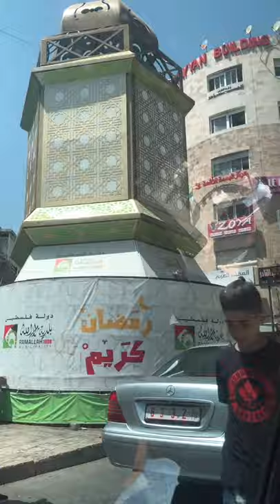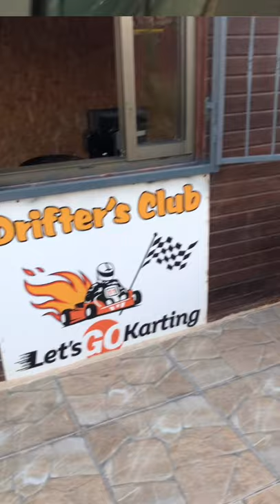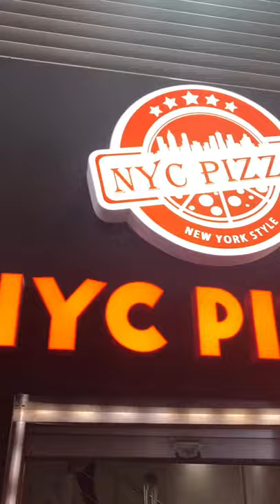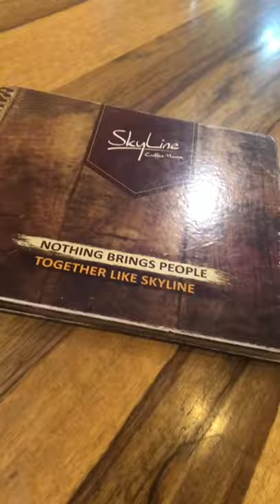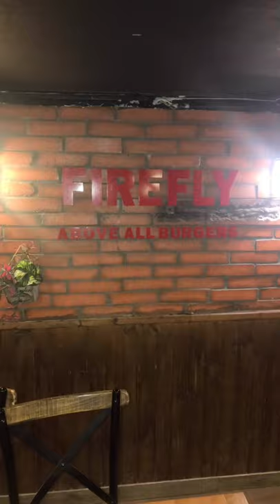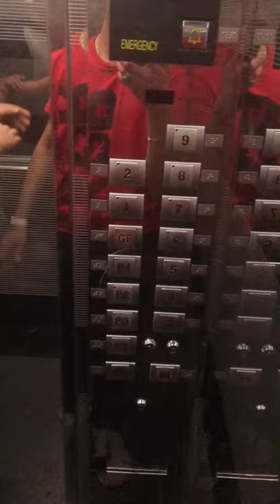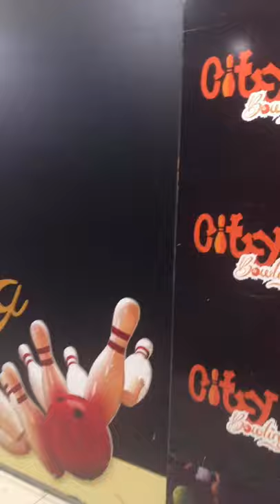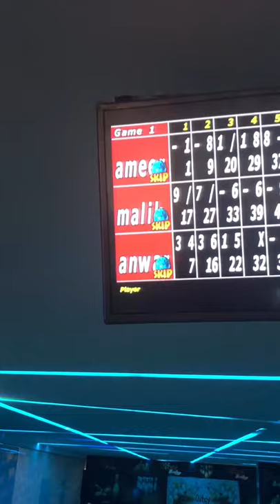Ramallah City Vlog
I Visited the Heart Of Palestine 🇵🇸